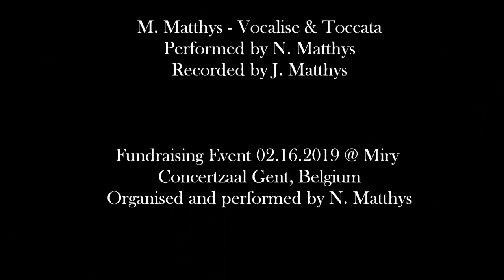M. Matthys - Vocalise & Toccata by Nathalie Matthys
🎥 |Video description| 🎥
Live recording during Fundraising Event @ Miry Concertzaal Gent 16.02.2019
Composer: Marc Matthys
Recording: Julien Matthys

I would like to dedicate this recording to Gaby Pas-Van Riet, Dirk Brossé and Paul Gulda, who were so kind to write the letters of recommendation I needed in order to pursue my studies at Jacobs School of Music at IU Bloomington.

I know that those of you who have sticked with me for a while already know the Vocalise. However, in it's original format, the piano solo version comes with the Toccata. I never had the chance to record the complete piece before, but luckily, my uncle was so kind to bring his camera and film the Event. I'm very happy I can finally present both the Vocalise and the Toccata to you!

This recording was made during the Fundraising Event I organised to fund my studies at Jacobs School of Music, IND, USA. If you'd like to know more about the journey, I invite you to scroll through my blog on the following link: